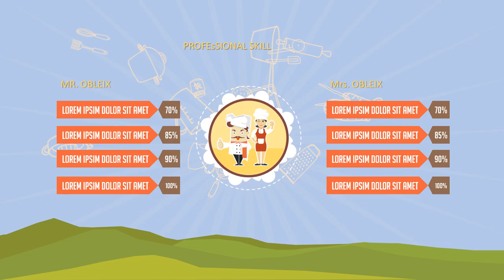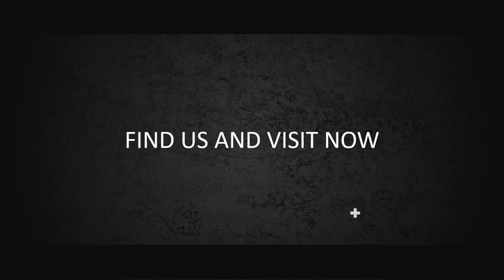Paket Pembuatan Video Promosi dan Website Murah di Bangka, Jakarta